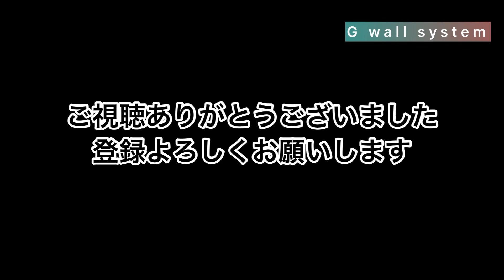4mのガラスを〜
4mのガラスを施工しました